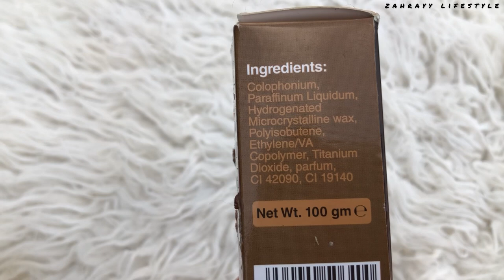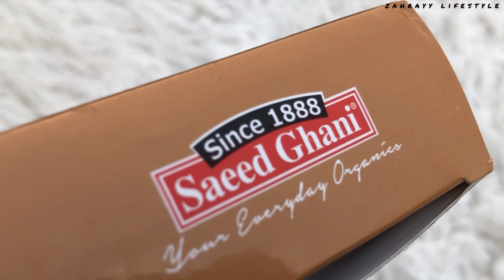Best and affordable wax from SAEED GHANI | review + price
Wax beans chocolate SAEED GHANI | review + price

Wax beans chocolate
Saeed ghani organic products
Wax beans chocolate from saeed ghani
Organic wax
Skin care products
Affordable wax in pakistan
Pakistani brands
Skin care brands
Hair removal product
Hair removing products
Hair removing skin care routines
Skin care routine
Important Tips for girls